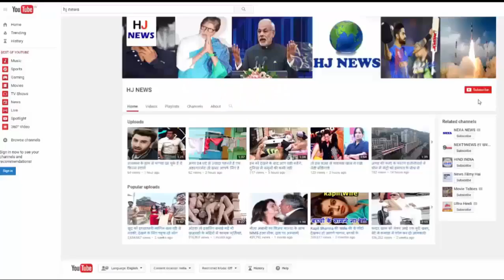OMG: ये अनोखा बंदर केले का नहीं बल्कि पेट्रोल पीने का है शौकीन है...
ये अनोखा बंदर केले का नहीं बल्कि पेट्रोल पीने का है शौकीन...

By the way, you may have noticed many bananas having a big cheat account. But have you heard of such monkeys? Those who do not have bananas are fond of petrol. Yes this is true Let's say, nowadays a monkey has become viral on the Internet due to its new exploits. Listening to the reason your senses will fly. Yes, a monkey in Panipat, Haryana is fond of drinking petrol.

This monkey always lives in the chances of the occasion. Let's park your vehicle in the parking lot. And he drowned on his feet and drank his petrol. This monkey executes his exploits in a very vicious way. At first the monkey comes and goes quietly near the bike. And then, when you get the chance, the pet starts drinking. People are surprised to see the monkey's move,

They run the monkey, but the monkey reaches the chance to drink petrol again after seeing the opportunity. Video and pictures of Petrol Pate Monkey are becoming very viral on social media. Although drinking petrol is so good for its health, and how detrimental it is, doctors can tell it only.

HJ NEWS !!